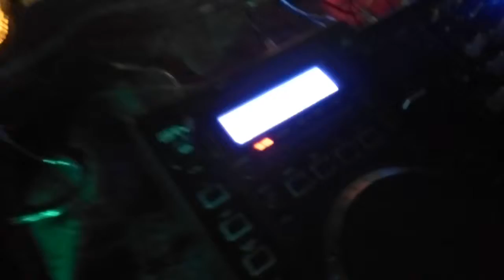Intex Aqua Trend 20160709 225730